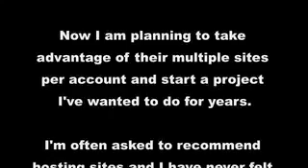GreenGeeks Review - Bryan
GreenGeeks Reviews by Actual Customers. GreenGeeks is the leader in green energy web hosting solutions offering Shared, Reseller, VPS and Dedicated Servers. Find out how we can help your business website go green